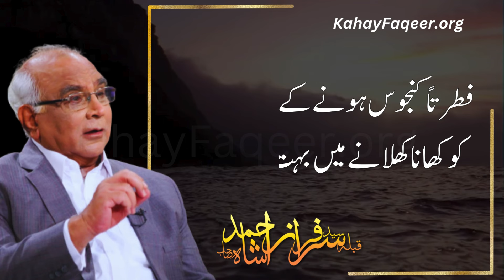Kya Hindumat Bhi Ilhami Mazhab Hai? - by Qibla Syed Sarfraz Ahmad Shah Sahab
یا ہندومت بھی الہامی مذہب ہے؟ - قبلہ سید سرفراز احمد شاہ صاحب